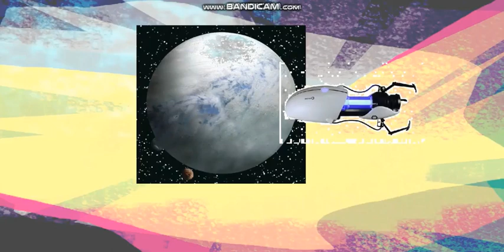Guys Use Things 1